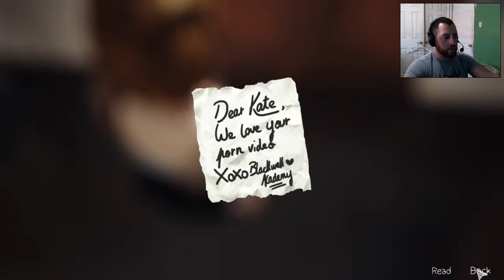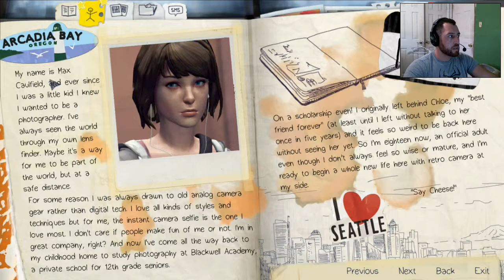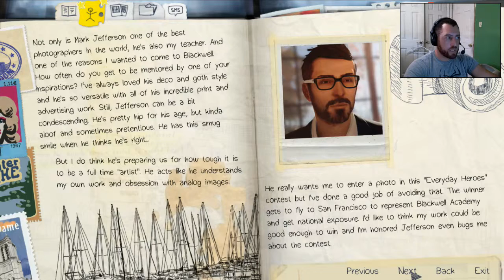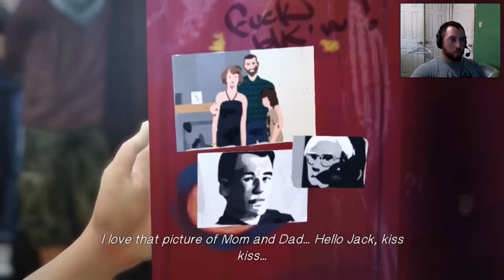Life is Strange [pt 1] (Or, ART!!!)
AND SO BEGINS, THE FIRST PART OF A NEW GAME!